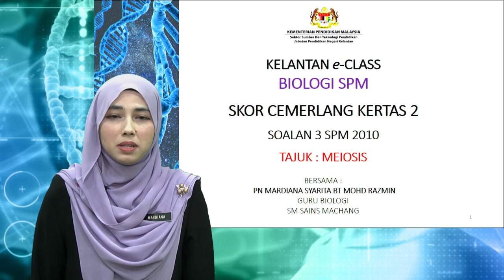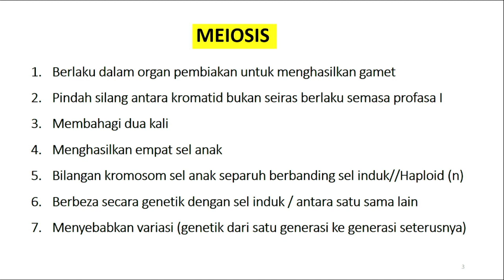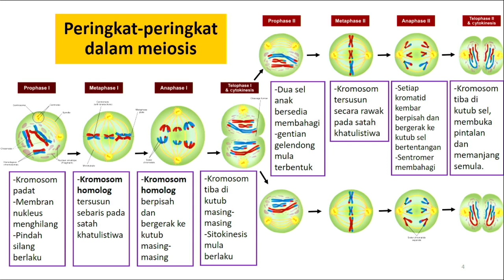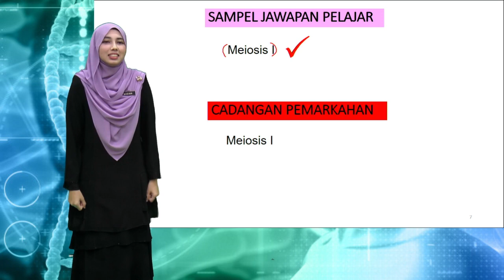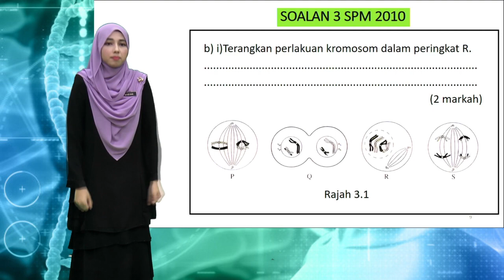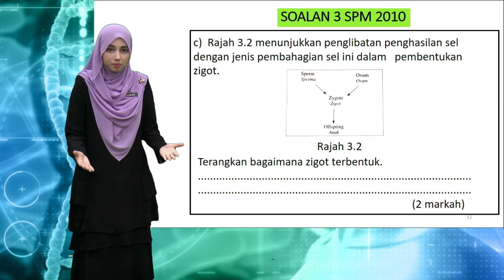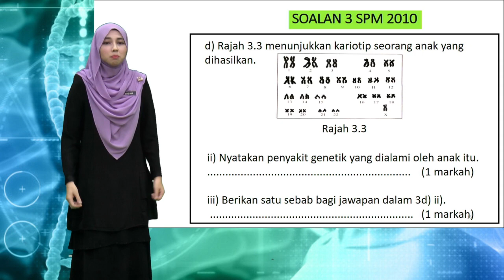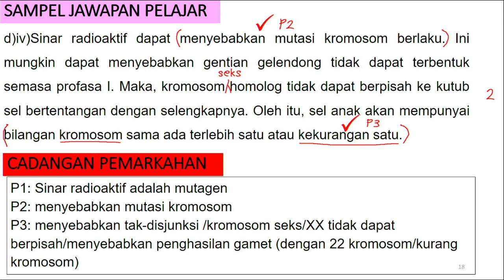SPM - Biologi (Meiosis)